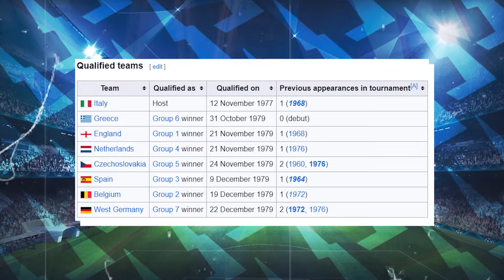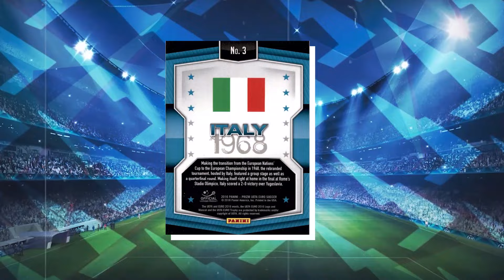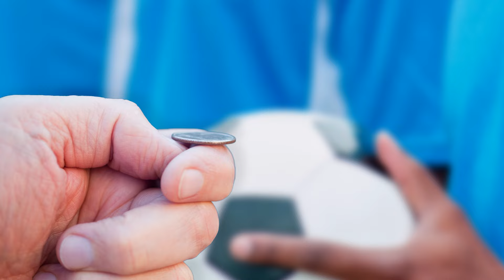The Entire History Of The Euros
OK! This vid will be going from the very start of the Euro’s to the current 2024 Euro's. We will see how much things have changed over the years and how the development of the football and it’s evolution and more. Sit Back, relax & Enjoy!